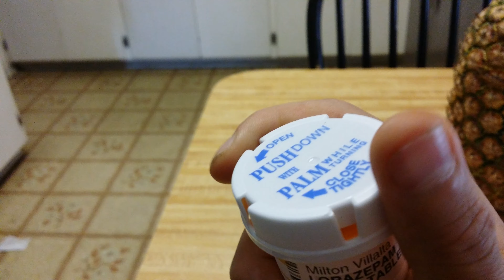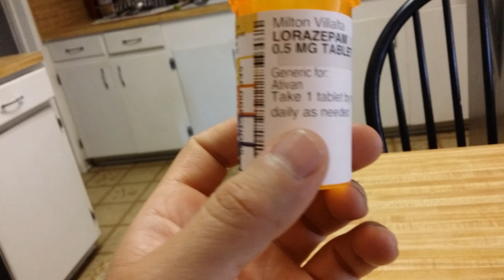New Medication "Update"